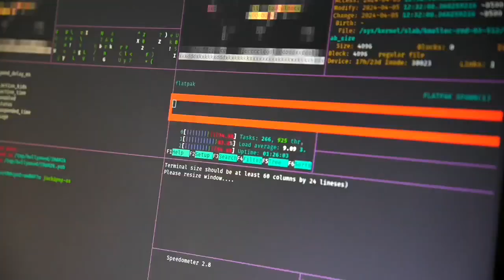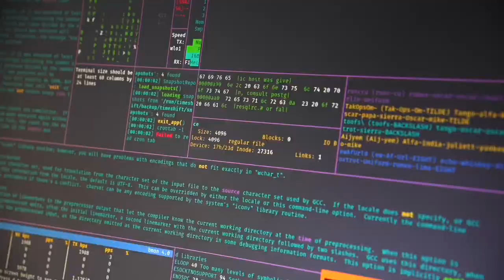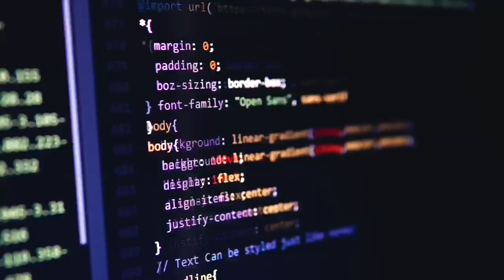Así buscamos resolver los problemas de seguridad digital en Colombia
Colombia debe consolidarse como potencia regional en ciberseguridad. Para lograrlo, MinTIC viene adelantado varias acciones: el proyecto del Hub de Ciberseguridad en Manizales; el fortalecimiento del Colcert para hacer frente a los ataques y amenazas, y en el Proyecto de Ley para la creación de la Agencia Nacional de Seguridad Digital y Asuntos Espaciales, que ya pasó el primer debate de Comisión en la Cámara de Representantes.